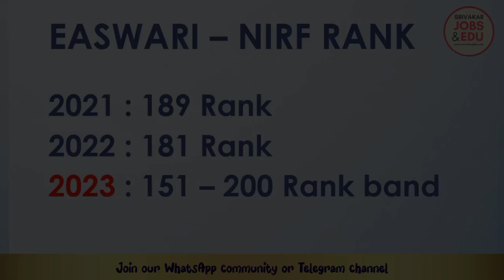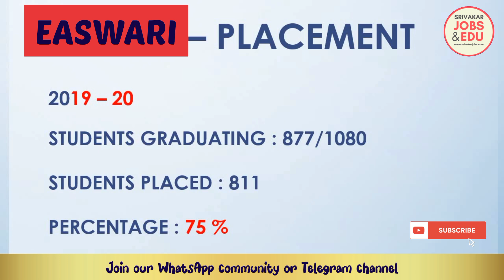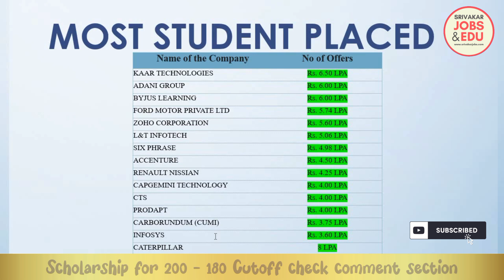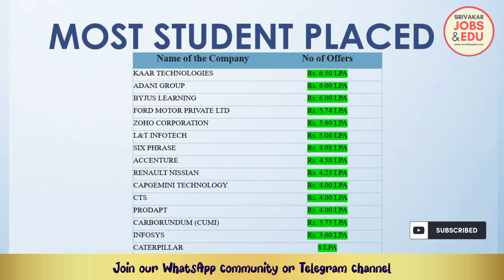TNEA 2023 | SRM Easwari Engineering College full details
DHIVAKAR RAVIRAM
Assistant Professor
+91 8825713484